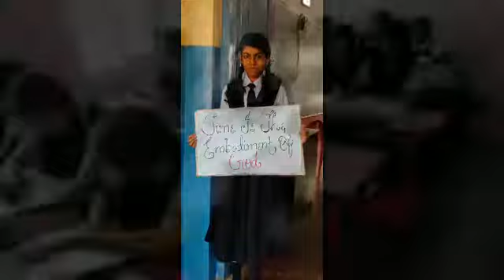Ceiling of desires , By Class 9A, Little Flower Vidyanikethan